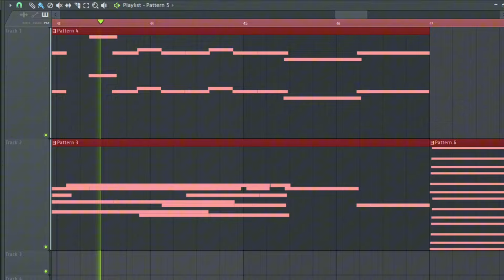Beethoven you have 24 hours to respond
a little song made on FL Studio using only a piano. thanks for listening!